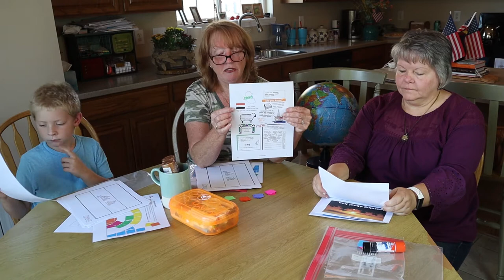Ritter Children's Sunday School - God's World : The Bigger Picture - Iraq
Join Ritter Church Children’s Sunday School as we continue our study of God’s work in the Middle East.  Jennifer Nicholson, Beth Winchell and their wonderful helper guide us through The Bigger Picture of God’s World in the country of Iraq. Recorded on 9/11, we are reminded that God so loved the world. What a privilege to sit down with your little ones and guide them as you learn together.  From Ritter Church to you: Enjoy our classroom! Pastor Dave Nicholson.
We produce videos to minister to children and their caregivers, helping them to learn the truths of the Scriptures and ways to apply them to their lives. We pray these life lessons will serve as great resources and be a blessing to children, caregivers and those with whom you interact, for generations to come.